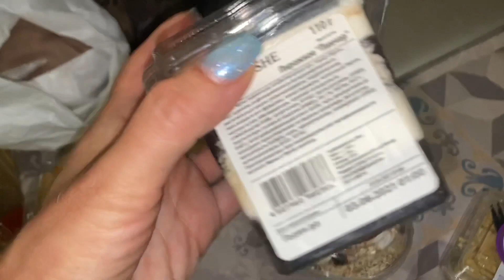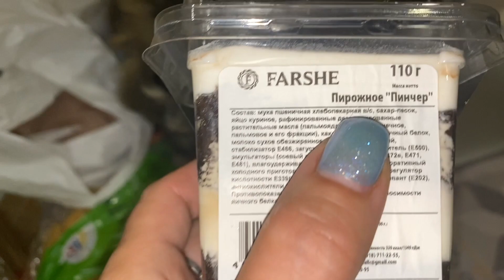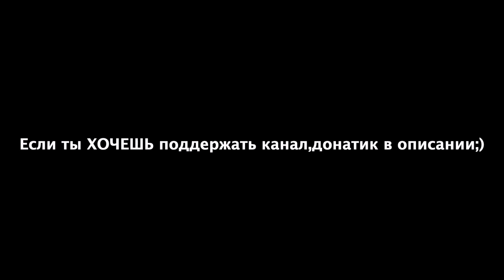ЗАСВЕТИЛА в ПРИМЕРОЧНОЙ. Сжигаю жир. НОЖКИ.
Кто хочет помочь каналу:
 Сбербанк
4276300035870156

ЗАГЛЯНИ себе в ТРУСЫ!? Ты видишь это??? ЭТО КАСАЕТСЯ ВСЕХ МУЖЧИН! (НЕ КУШАТЬ ВО ВРЕМЯ ПРОСМОТРА!)